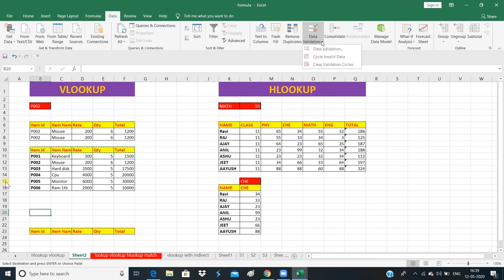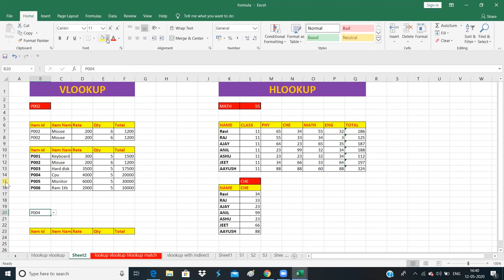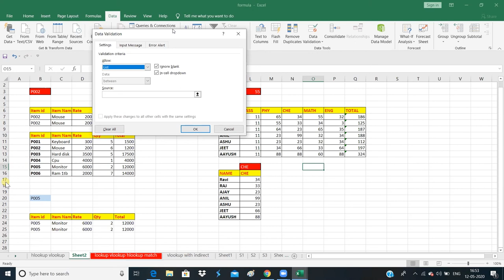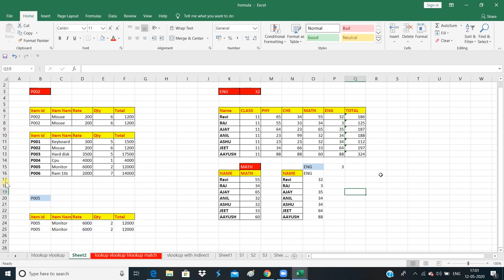Excel Functions || VLookup || HLookup || Live Class || By Kaavya Ma'am || Hindi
vlookup hlookup Excel Functions || Vlookup || HLookup || Live Class || By Kaavya Ma'am || Hindi

 how to use vlookup function in excel.
how to use hlookup function in excel.